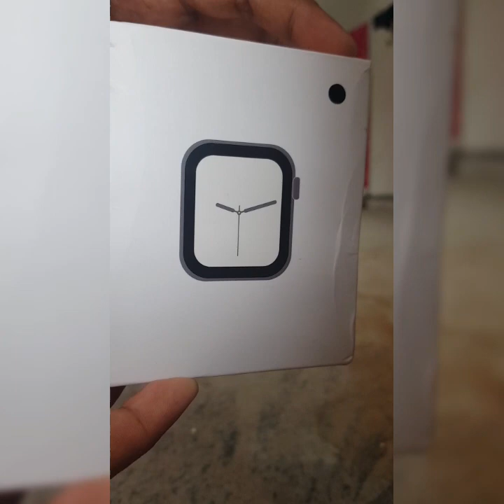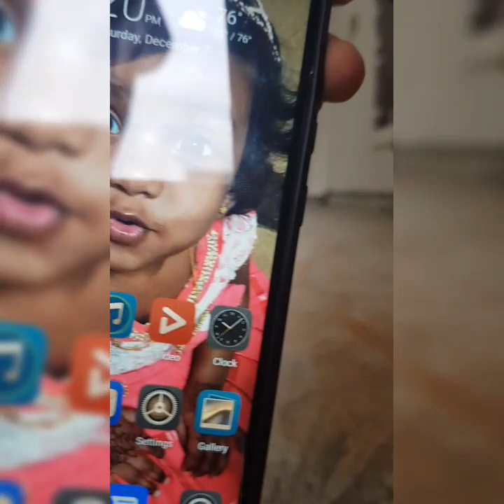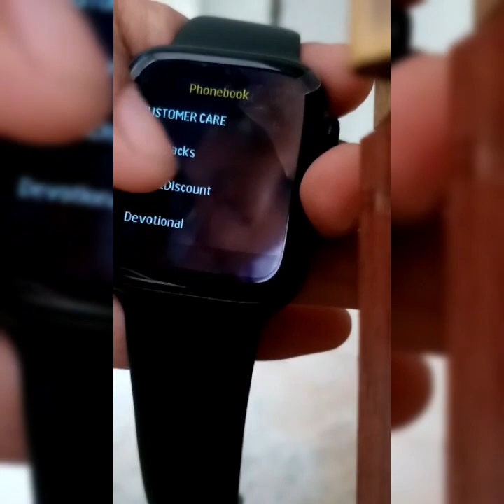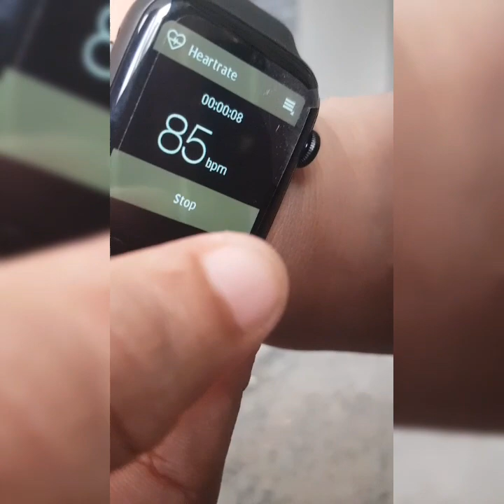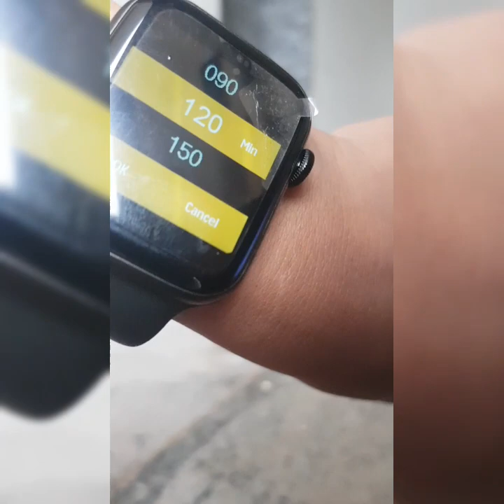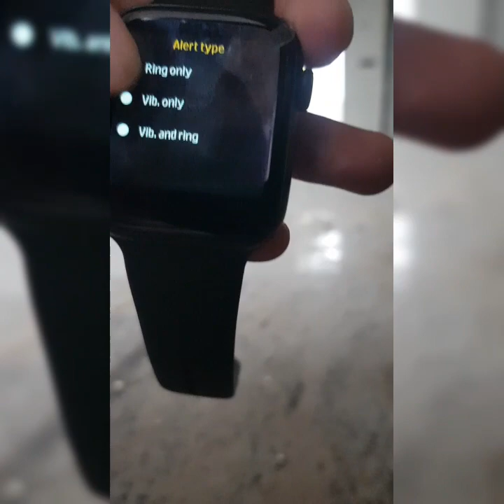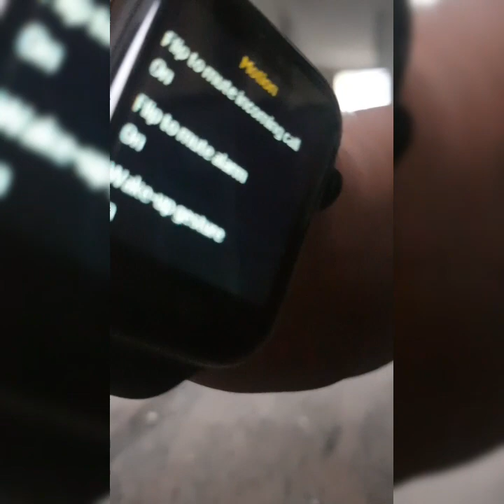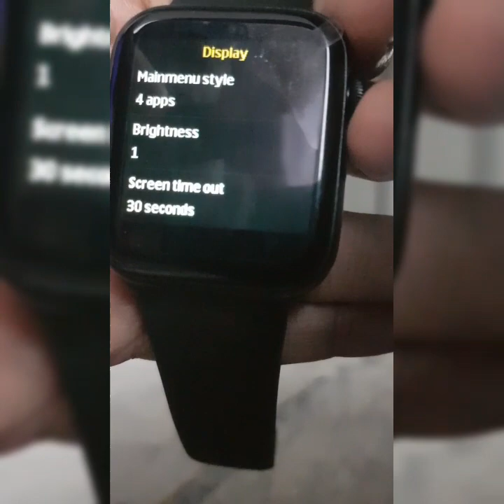Apple smart watch unboxing + review 2020 model/ all features explained/ cheapest price / tamil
Hello friends

We are selling all replica products like clothings, accessories  like watches, shoes, cosmetics, imitations, wallet ,belt etc. At very cheap price. Bulk orders also accepted at wholesale prices.